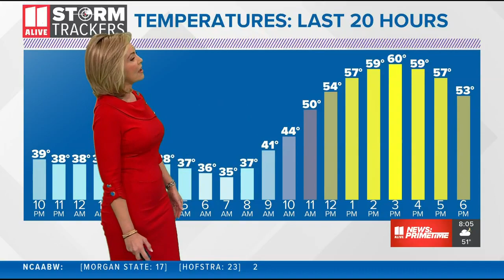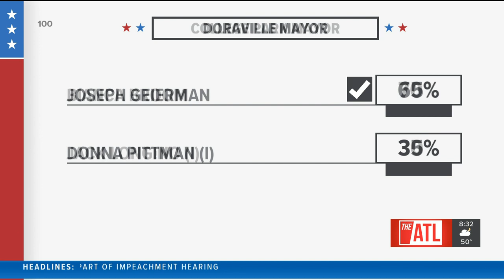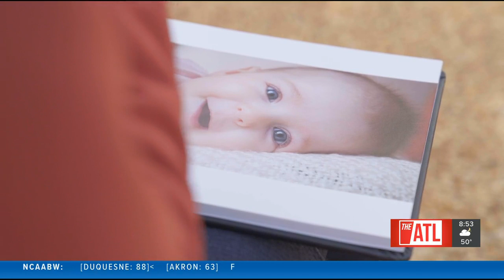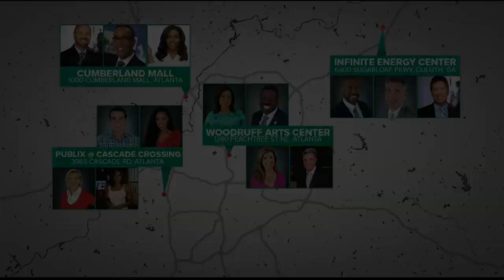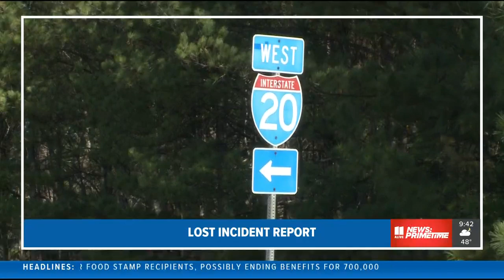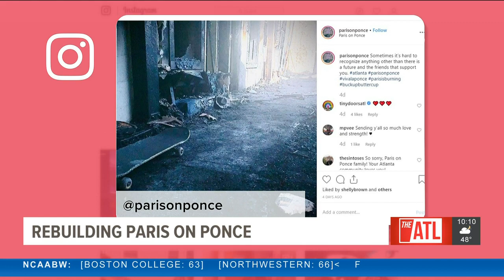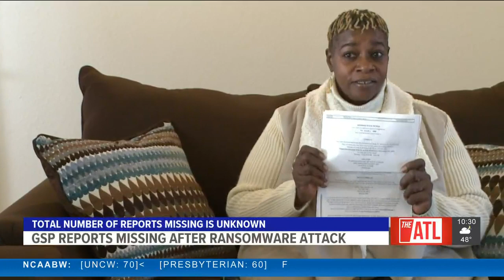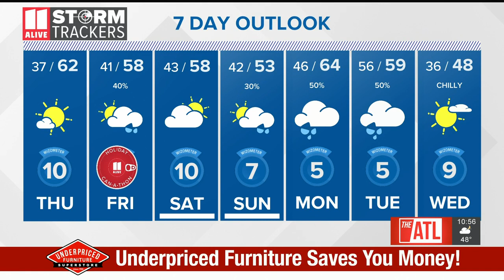Atlanta News | 11Alive News: Primetime Dec. 4, 2019